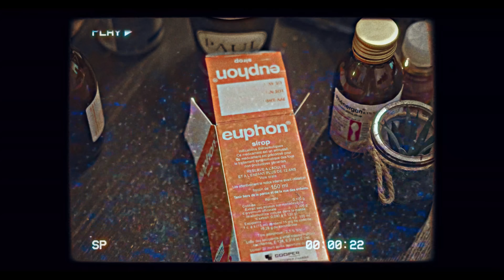Lemhllwess - Manal (Official Music Video)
Lyricist: Lemhllwess
Composer: Dr. Jay
Mix & Master: Delta Prod